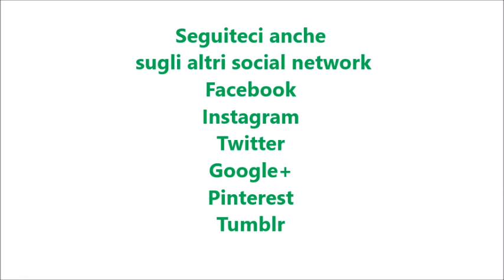Crema fredda al melone per bimby TM6 TM5 TM31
Ingredienti:
400 g di melone Cantalupo tagliato a pezzetti
350 g di panna fresca
250 g di formaggio spalmabile o mascarpone
100 g di zucchero semolato